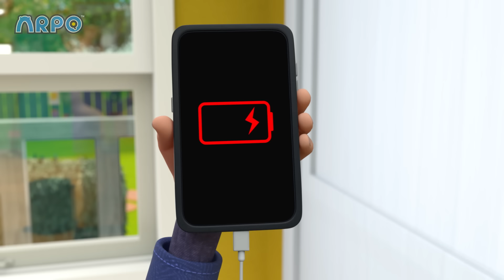Daniel's Dino Toy Trouble! 🦖 | ARPO The Robot | Funny Kids Cartoons | Moonbug Kids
Join us every week as we embark on exciting adventures, explore new worlds, and celebrate the magic of every season! From sunny summer shenanigans to snowy winter wonderlands, there's always something spectacular waiting for you. 🌟

In an attempt to repair Daniel's toy dinosaur, it accidentally comes to life and wreaks havok!

📣 SOCIAL MEDIA! 📣

Timestamps:

00:00 Dino Daniel
03:47 Night of the Living Pumpkin
07:12 Limezilla Lives!
10:41 They're Back!
14:20 Arpoo
17:49 Protect the Dominoes
21:16 Pick Up Your Litter!
22:47 Playing Ruff
26:16 Accidents Happen!!
27:50 Daniel Saves the Day